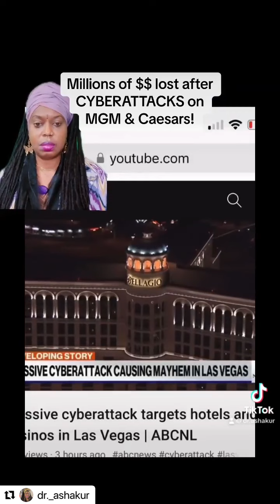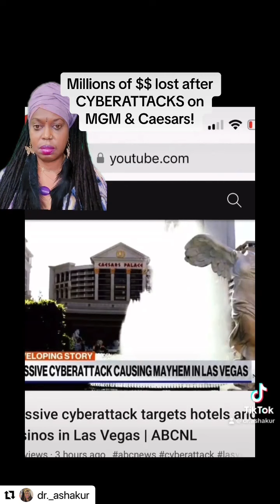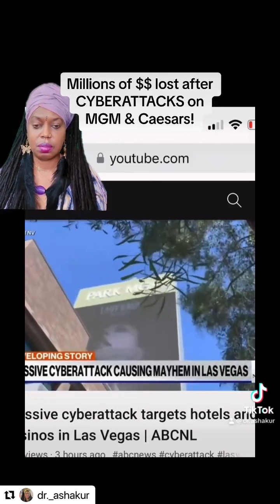Cyberattacks on MGM Resorts International & Caesars Entertainment Casinos!